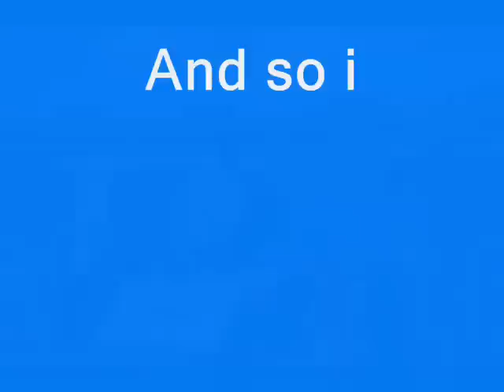thomas bad day